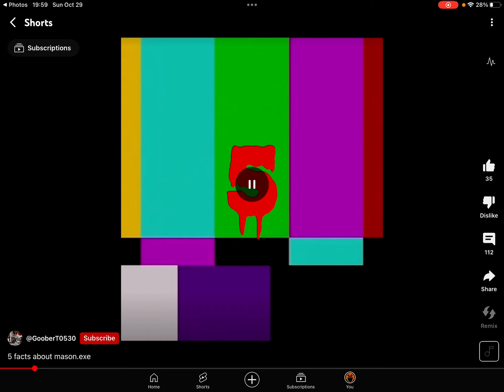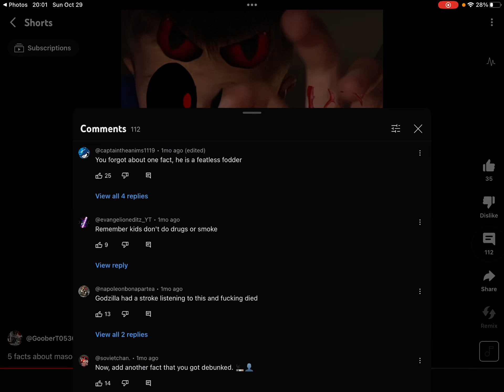Dumb kid reacts to fodder T’s vids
That dumb kid needs an Oscar.